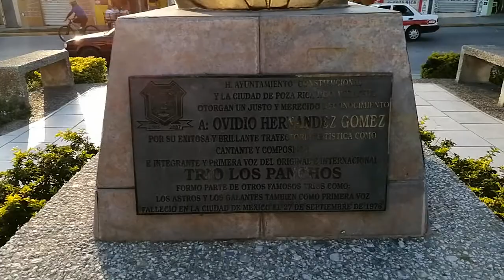Poza Rica Veracruz "Busto de Ovidio Hernández Gómez" en Plaza Garibaldi.